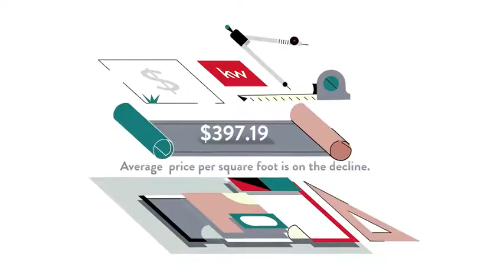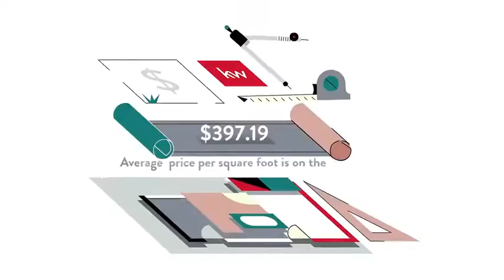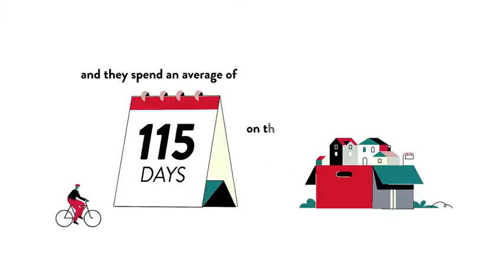West Chevy Chase, Washington, DC, US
West Chevy Chase, Washington, DC, US Video Real Estate Market Update.  Presented by Twenty-Three Homes with Glenn and Gift. Northern Virginia Real Estate,
Gift Thongpia,
Glenn Hughes,